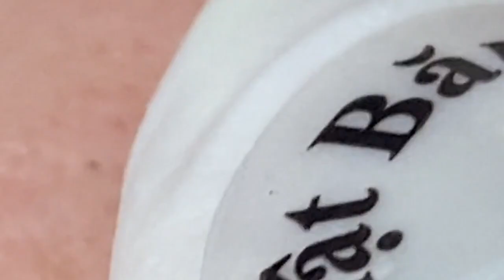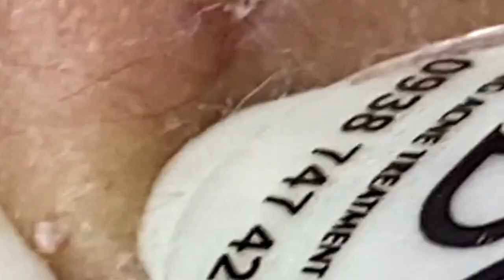مستقيل و بدمع العين امضي حبيبتي NASA 1104